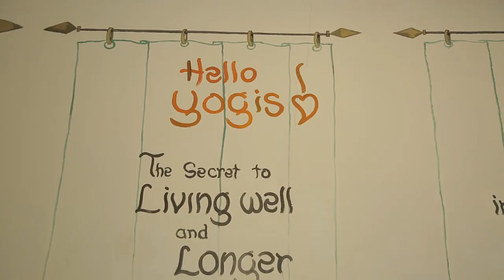Stretch with Vic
Victoria Minaise, Nigerian born Lebanese, born and raised in Kano Nigeria, setting the pace in Yoga stretches and helping many realize their inner power and connecting with their inner self.